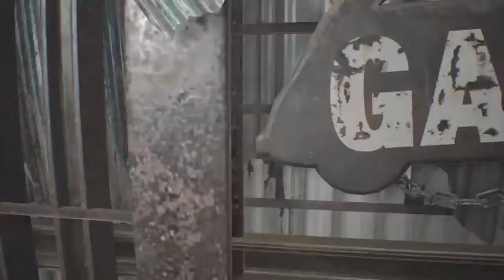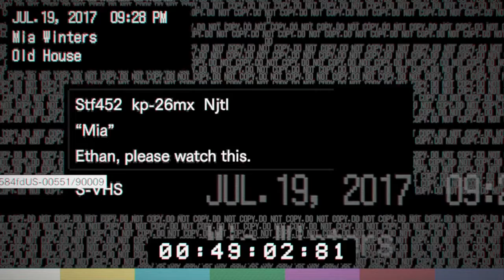Resident Evil 7 Thats your father?-Part 3 gameplay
Walkthrough part 3 Thats your father?

SHAREfactory™